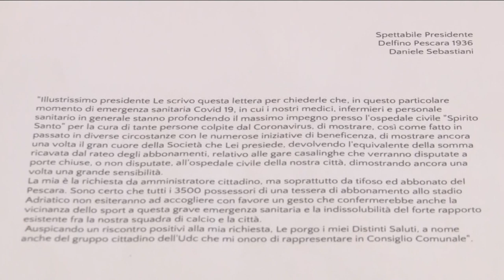Covid-19. Pignoli scrive lettera a Presidente Pescara Calcio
Il capogruppo dell'Udc al Comune di Pescara Massimiliano Pignoli ha scritto una lettera  al presidente del Pescara Daniele Sebastiani per chiedere di devolvere i soldi del rateo di abbonamento delle partite che si disputeranno a porte chiuse o che verranno annullate, all'ospedale di Pescara impegnato con i suoi sanitari alla cura dei malati di Covid 19